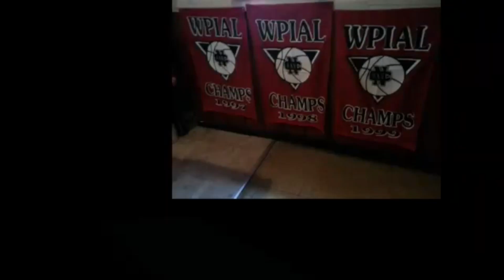NCTV45 CEDARS SPORTS CORNER REPORT SUNDAY APRIL 30 2023